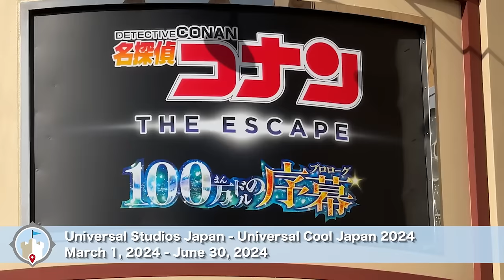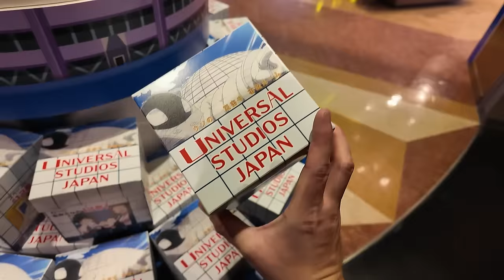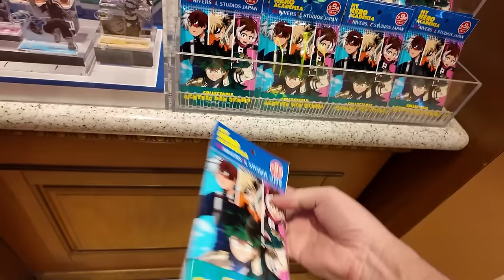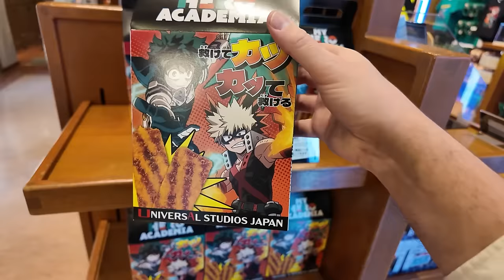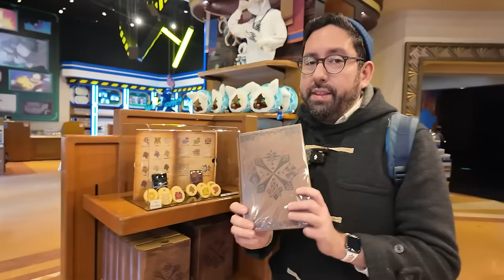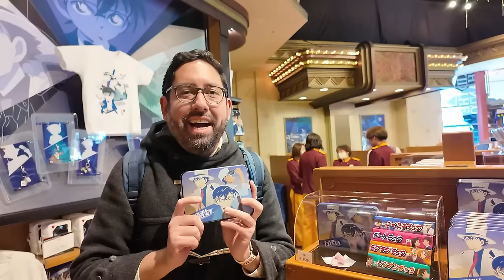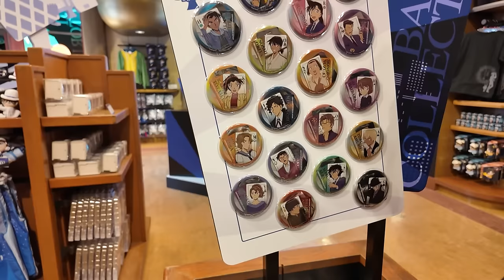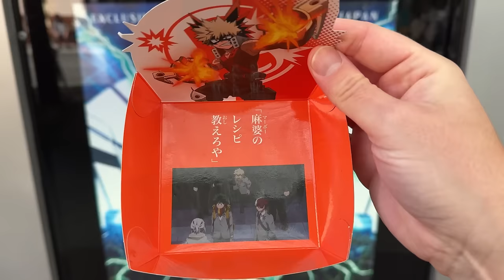NEW My Hero Academia at Universal Studios Japan!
Cool Japan 2024 is back at Universal Studios Japan! This year, My Hero Academia makes its debut in the park. Monster Hunter and Detective Conan return for this year's event. I try all the food, show you the merchandise, and try things I've never done at Universal Studios Japan!

Thank you to Universal Studios Japan for inviting us to the media event.

TIMESTAMPS
00:00 Cool Japan 2024 at Universal Studios Japan
00:37 My Hero Academia: The Real 4-D
02:21 Universal Cool Japan 2024 Merchandise
22:17 My Hero Academia Snacks
24:47 My Hero Academia Food
31:25 Monster Hunter World: Iceborne XR Walk
35:05 Monster Hunter Restaurant
44:00 Detective Conan: The Escape
48:19 Detective Conan x Hollywood Dream: The Ride
48:36 Detective Conan Mystery Restaurant

Amy&Andy
anuro3
Beth S.
Bill Wilson
bnutb
Cat Y
Chanelle M.
Emily B.
Gavin
Jan C.
Jennifer D.
Karen T.
Kristen L.
Lauren C.
Maryanah
Mira Moss
Neil T.
Rachel
RODOTOURS V.
Roz
Sandra C.
Sarah H.
Sonia M.
Susan G.
Travis H.

Hi, 👋🏽 My name is Chris, aka TDRExplorer, and I started sharing my theme park adventures. Over the years, TDRExplorer has become a resource for passionate theme park fans looking to make the best of their trips to Asia. Including Tokyo Disneyland and Universal Studios Japan!